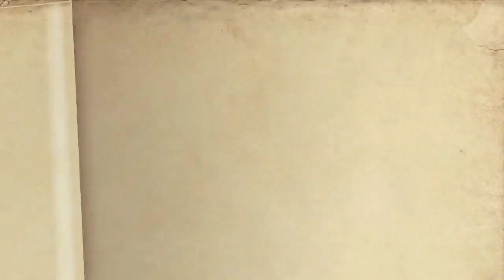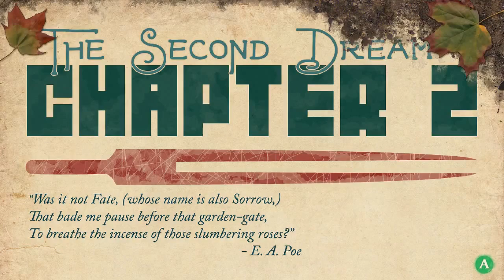Quest for Semi-Glory - They Bleed Pixels, Session 5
A-ranks, I must be a touch on the masochistic side.